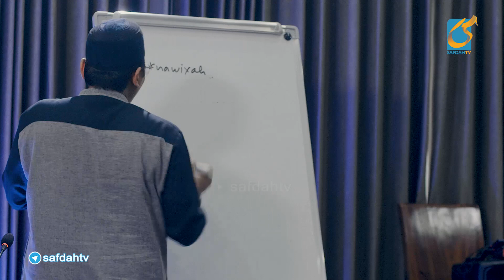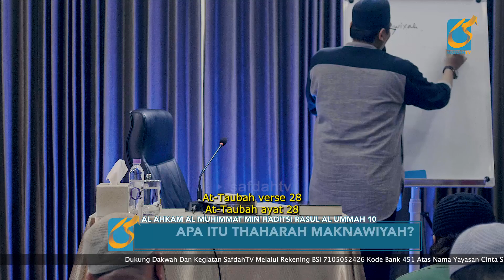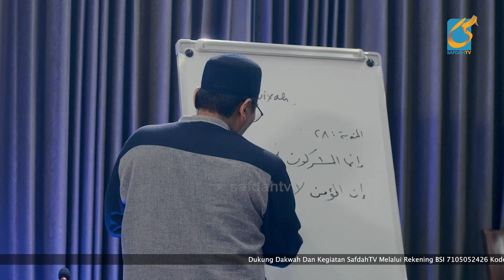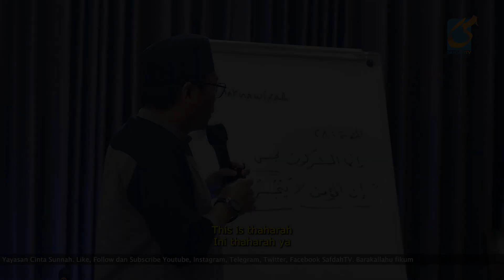Apa Itu Thaharah Maknawiyah - AMHR 10 - Ustadz Abu Ya'La Kurnaedi, Lc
WHAT IS THAHARAH MAKNAWIYAH

APA ITU THAHARAH MAKNAWIYAH - AL-AHKAM AL-MUHIMMAH MIN AHADITSI RASUL AL-UMMAH 10 - USTADZ ABU YA'LA KURNAEDI, Lc

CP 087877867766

Tim SafdahTV